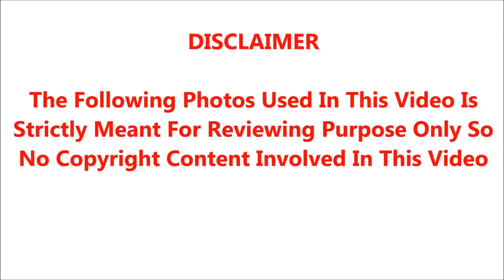🔴தமிழ் சினிமா எதார்த்த நாயகன் முரளியின் கடைசி திக்திக் நிமிடங்கள்! டைரியில் கிடைத்த அதிர்ச்சி தகவல்!